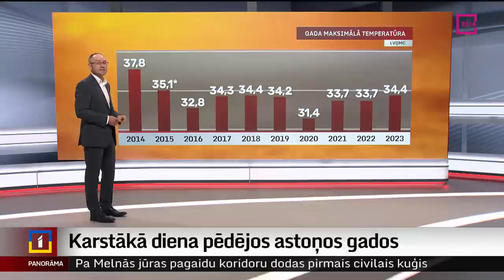Karstākā diena pēdējos astoņos gados